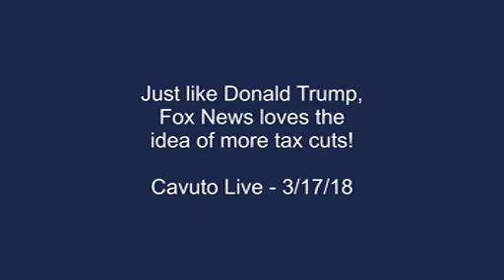When Trump Wants Tax Cuts - So Does Fox News!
What a coincidence that as Donald Trump is talking about how he wants a “phase two” of tax cuts, so does Fox News. Apologies for the out of sync audio.